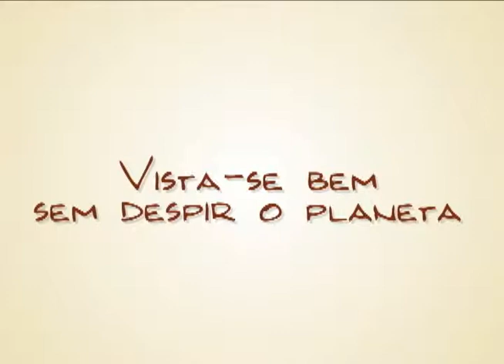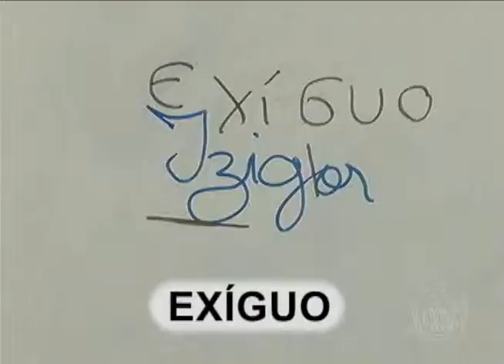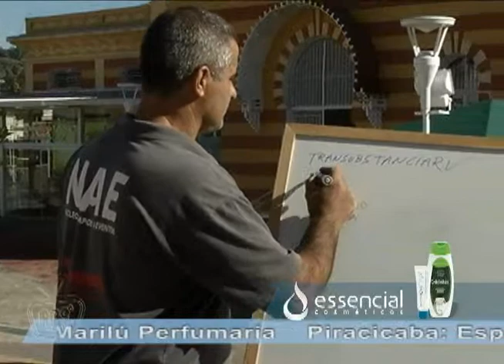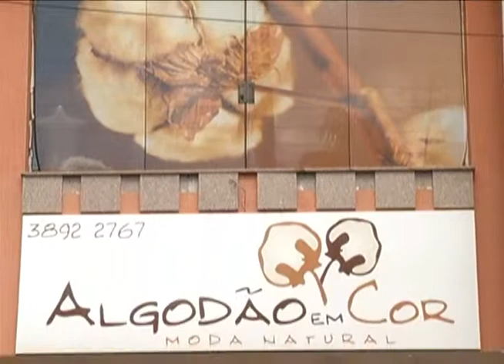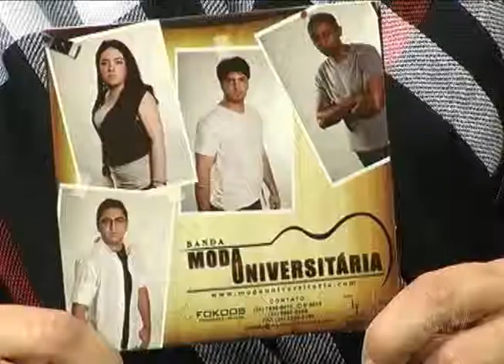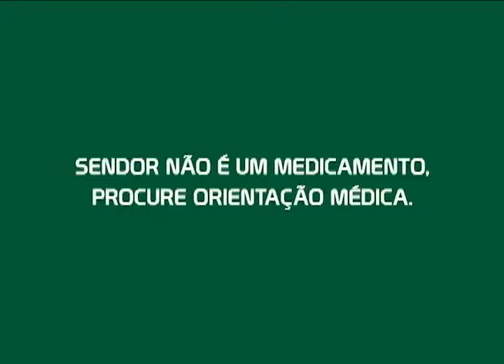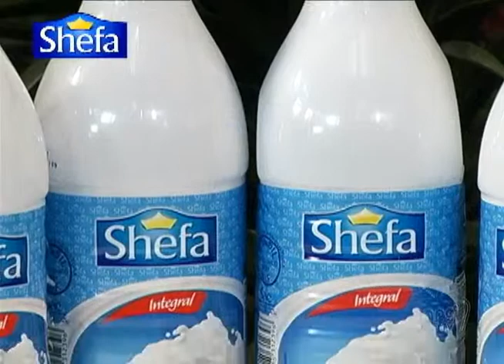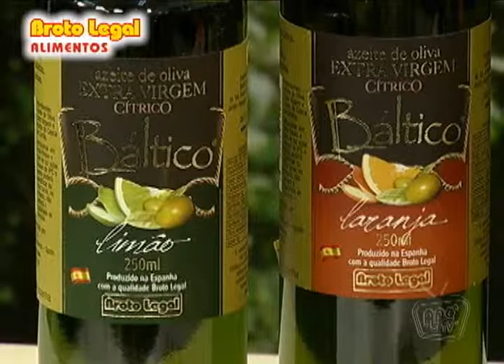ApêTV SBT Completo - 21 de Julho/2012